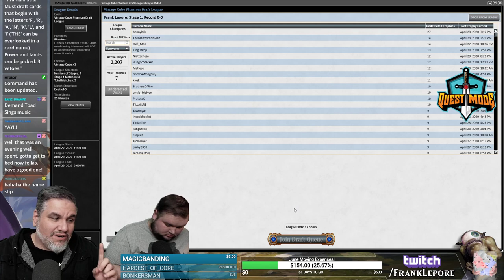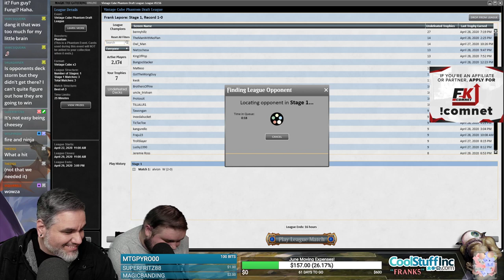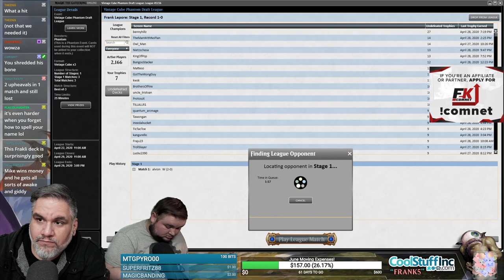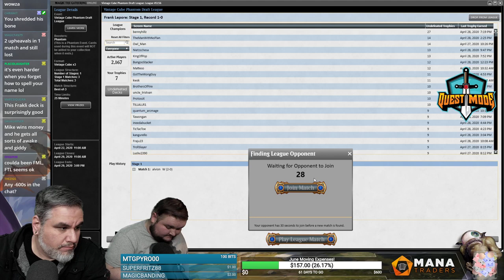(Magic Online) Vintage Cube Stipulation Draft #23 - 5/29/20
"Franklin Stip: Must draft cards that begin with the letters 'F', 'R', 'A', 'N', 'K', 'L', and 'I' ('THE' can be overlooked in a card name). Power and lands can be picked. 3 vetoes."